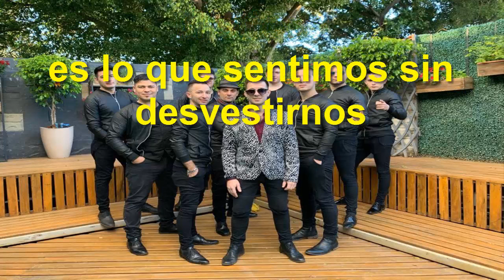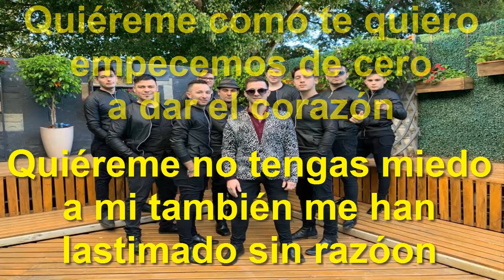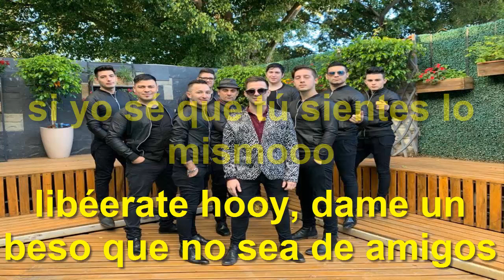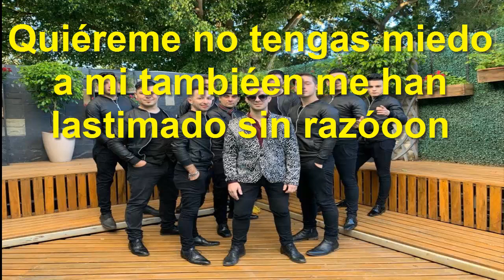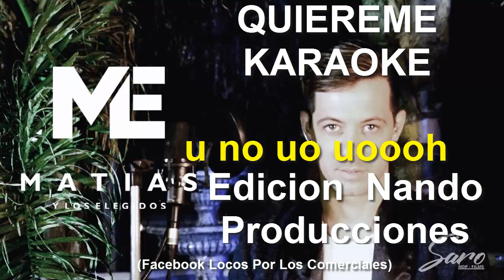QUIEREME CON LETRA MATIAS Y LOS ELEGIDOS EDICION NANDO PRODUCCIONES. (N.M.)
QUIEREME CON LETRA MATIAS Y LOS ELEGIDOS EDICION NANDO PRODUCCIONES